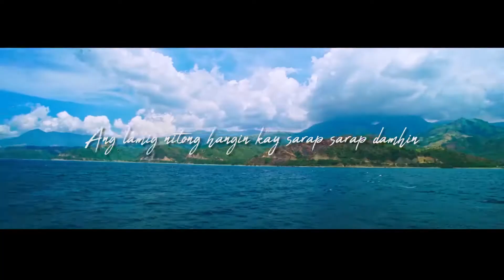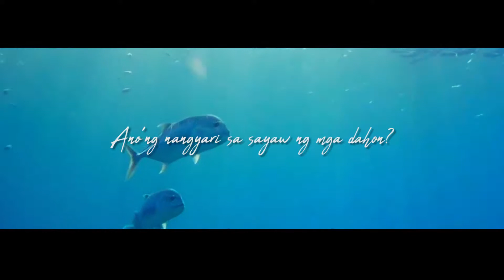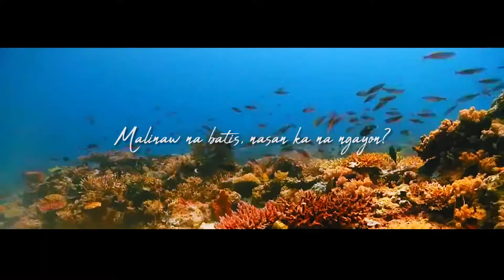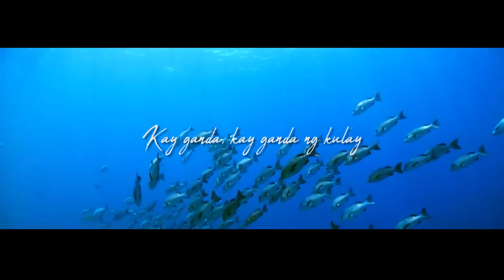(6) Himig ng Inang Kalikasan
Composed by Rading Jumaquio, Clarissa Dioniso, and Marc Parumog
Interpreted by Rading Jumaquio